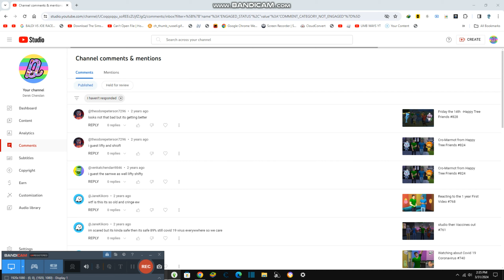Trying Cookies in Desert Place {8,236}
Today we are trying cookies for deserts and it is so soft and so sweet, also we add milk as well